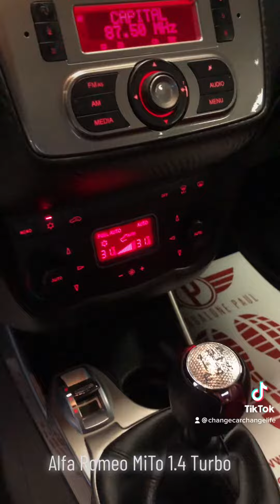Alfa Romeo MiTo 1.4 Turbo BZ/GPL 120CV Distinctive Premium Pack 2010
Prezzo Euro 7.900 Escluso passaggio di proprietà a carico dell'acquirente
KM 110.489 Garantito con lo storico tgliandi
Cinghia distribuzione + Pompa Acqua e cinghia servizi sostituiti da poco
Revisione Bombole fino 01/2030
Revisione Amministrativo fino 09/2023
Pastiglie Freni e Candele appena sostituite
Cerchi da 18 Pollici

Accessorie di Serie
ABS
Airbag guida a doppio stadio di attivazione
Airbag laterali
Airbag passeggero a doppio stadio di attivazione
Airbag passeggero disattivabile
Alcool tester
Alfa Romeo DNA
Autoradio CD MP3 con 6 altoparlanti
Batticalcagno alluminio
Batticalcagno cromato
Calotte specchi in tinta vettura
Cambio manuale a 6 marce
Cerchi in lega 18" Sport
Chrome Line
Colore Bianco (pastello)
Cornici proiettori e fanali cromate lucide
Interni con plancia Competizione
Lum Italia
Pretensionatore cinture anteriori
Quadro Matrix
Servosterzo elettrico
Terminale di scarico cromato
Volante e pomello in pelle
Window bag
Premium Pack
VDC con Electronic Q2 e DST

Disponibile per qualsiasi prova anche con il vostro meccanico di fiducia!

FINANZIAMENTO IN SEDE.

ACCETTIAMO PERMUTA.

PREZZO EURO 7.900 + PASSAGGIO DI PROPRIETA' ESCLUSO

Per maggiori informazioni non esitate a contattaci

AUTOSALONE PAUL SRL
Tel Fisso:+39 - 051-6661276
Scriveteci anche su WhatsApp

Via Don Minzoni 37
San Pietro in Casale (BO) 40018

Orario Continuato
Lun-Ven 09:00-19:30
Sabato 09:00-17:00 Pomeriggo su Appuntamento
Domenica Su Appuntamento